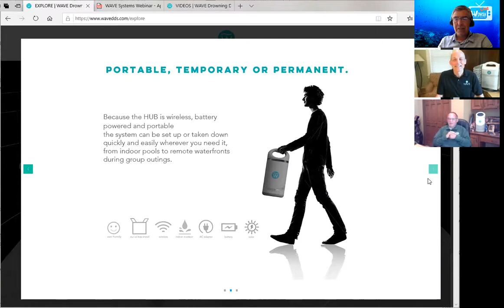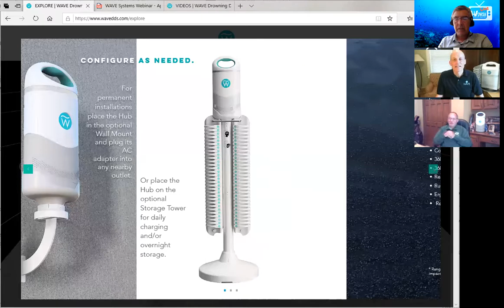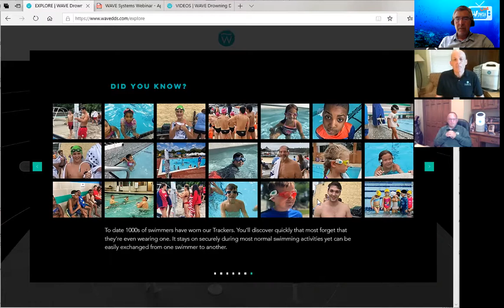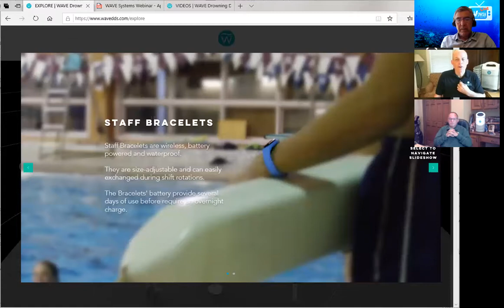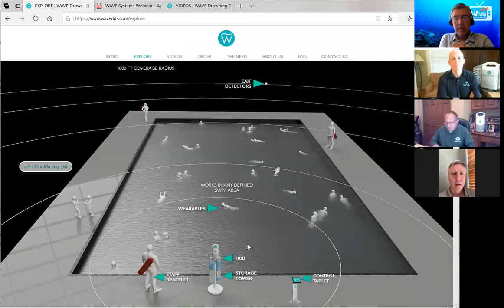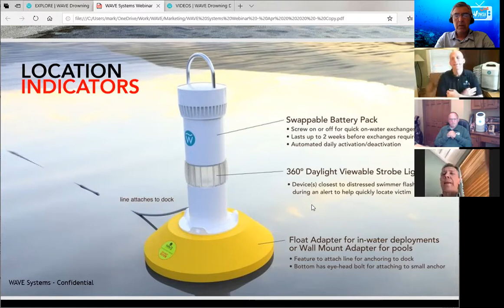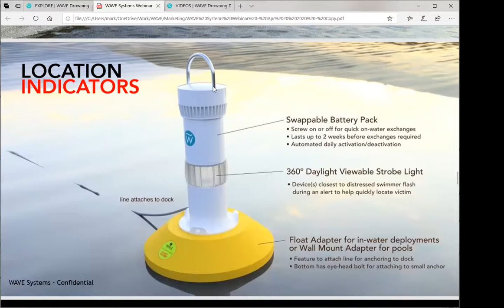Mark Caron and Adam Nuhfer of WAVE DDS on WOWSA Live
Co-founder Mark Caron and Vice President Adam Nuhfer of WAVE DDS explained about their drowning detection system on the 23 May 2020 edition of WOWSA Live.  WAVE DDS was used at the WOWSA Ocean Fest in Southern California, at the Swim Across America in Atlanta, and at pools, lakes and with swimming teams across America.